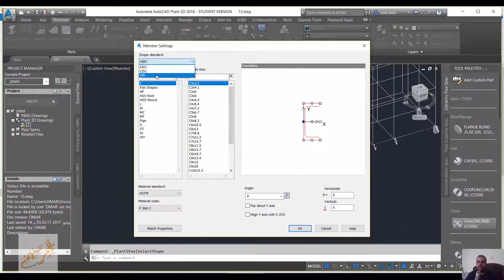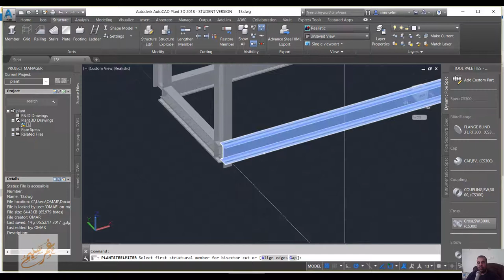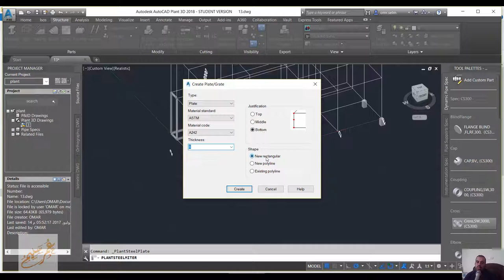02 AutoCAD Plant 3D member